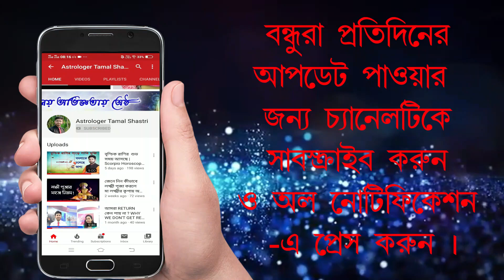ব্যবসাতে মন্দা কেন হয় ? কোন কোন পরিস্থিতিতে ব্যবসা খারাপ যায় ? ব্যবসার উন্নতির জন্য চমকপ্রদ টোটকা ।।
ব্যবসাতে মন্দা কেন হয় ?
কোন কোন পরিস্থিতিতে ব্যবসা খারাপ যায় ?
ব্যবসার উন্নতির জন্য চমকপ্রদ টোটকা ।।

সকলে ভালো থাকুন ৷

সকলের সুস্থতা কামনা করি , নমস্কার ৷

২৬ ডিসেম্বর ২০১৯ সূর্য গ্রহণ ।। ধনু রাশিতে ৬টি গ্রহের অবস্থান ।। বাকি ১১টা রাশিকে কি ফলাফল দেবে ?

মাঙ্গলিক বা ভৌম দোষ কী ? বিবাহিত জীবনে মঙ্গলের প্রভাব I PART 1।

কুম্ভ রাশির কী ভাগ্য় পাল্টাতে চলেছে ? শনির সাড়েসাতির কী কী শুভ ফল পাবে ?

শনি দেবতা কী সত্যিই রাগী ? শনির দৃষ্টি কী সর্বদা বেদনাদায়ক ?

বৃশ্চিক রাশির শুভ সময় আসছে | Scorpio Horoscope 2020| Vrischik Rashi 2020

The video is made(based on research and study ) mainly  for educational purposes and to spread positive vibrations all over the world and is not created with  the intention  to  do harm, injure or defame anybody,  of persons, association, company,institution, or anyone or to offend or to hurt the sentiments of any religion, communities or individuals, or to bring disrepute to any person.